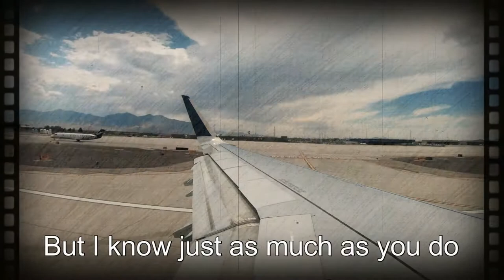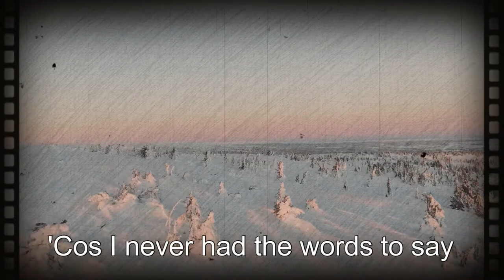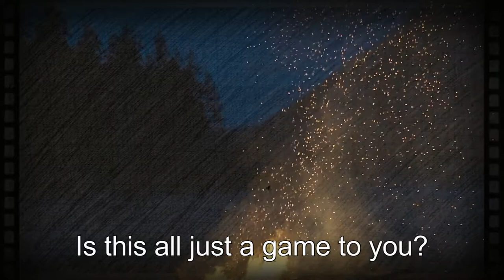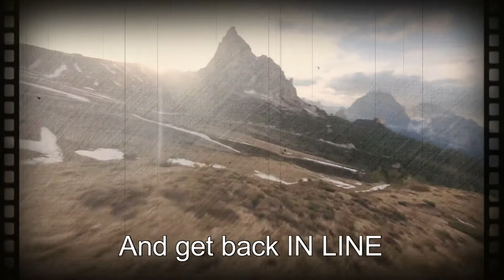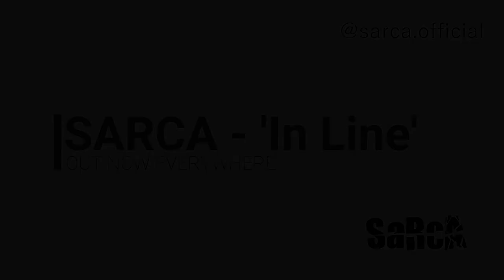In Line - SARCA (Official Music Video)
'In Line' - SARCA Out Now! Enjoy the new music video!

Video made by: Joe Greenwood